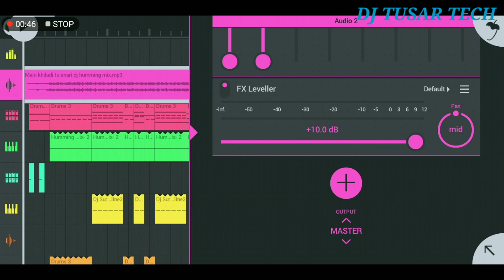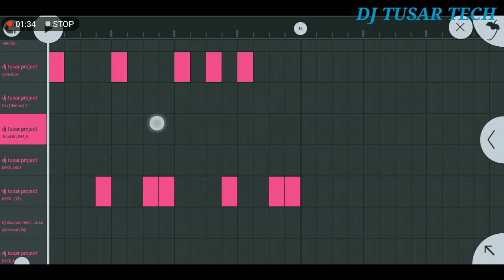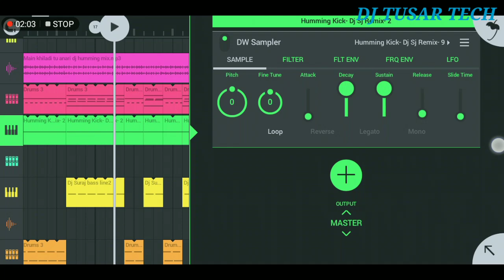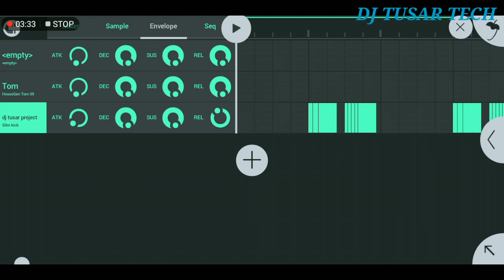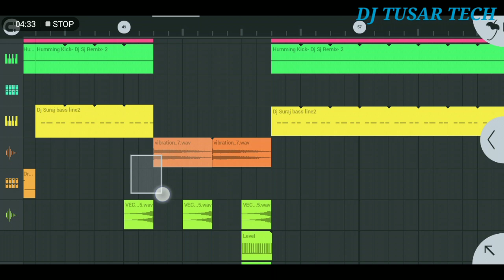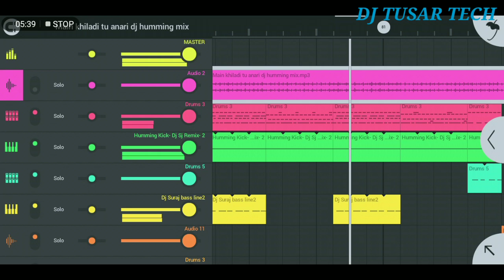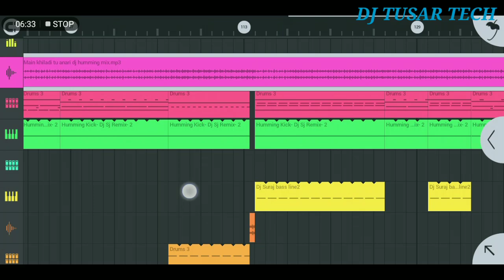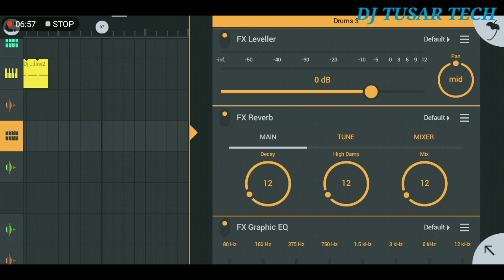Main khiladi tu anari compitition Dot mix free flp |RB style Dj pattern|Old hindi song|Dj tusar tech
Original Credits :
Singer : Abhijeet & Udit Narayan
Lyrics : Maya Govind